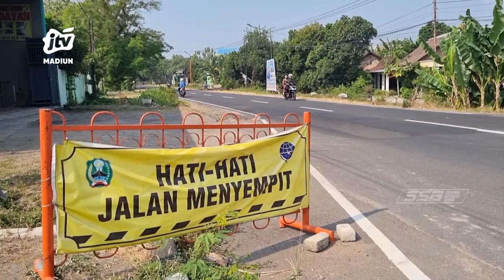MAGETAN - Nasib Kelanjutan Pembangunan Twin Road Sukomoro Di Tangan Provinsi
Jalan kembar atau twin road Sukomoro Magetan belum rampung total. Masih tersisa satu setengah kilometer untuk pembangunan jalan dari sukomoro menuju maospati tersebut. Dinas PU Magetan sudah menyerahkan jalan tersebut ke provinsi JATIM..
Office : jl. Sarimulya no 47 Rejomulyo, Kartoharjo, Kota Madiun